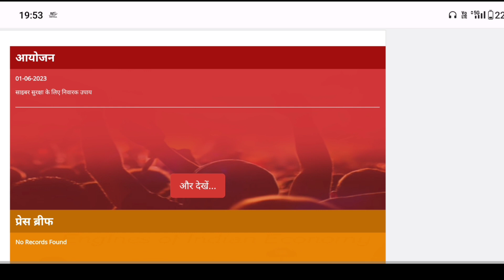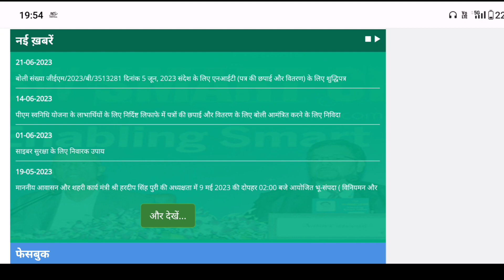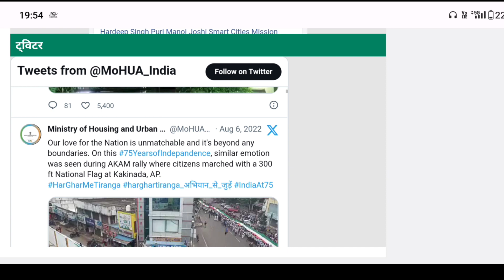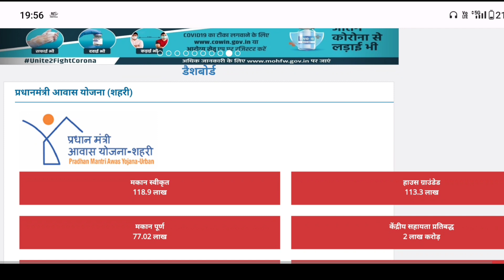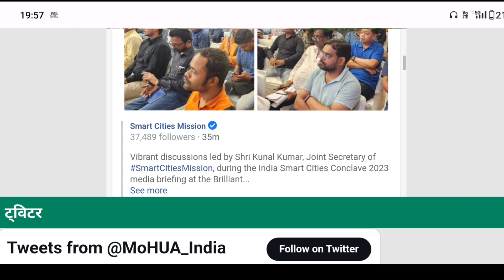🏠 PM आवास योजना 3 किस्त जारी 2023 | pradhan mantri awas yojana 2023 |awas plus new update 2023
● Topic Coverd

• PM आवास योजना 1/2/3 किस्त जारी 2023

• pmayg mord new houses target 2023

• modi awas yojana

• rhreporting nic in 2023 24